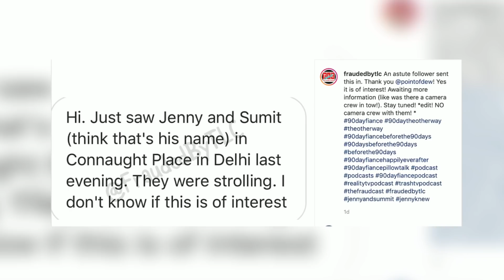Michael and Angela’s Wedding DETAILS!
The wedding we thought would never happen! Plus, Jenny and Sumit spotted together! Were cameras on their tail? That’s coming up, on 90 Day Fiancè News Daily with Briana Phipps (@Bri_Phipps)!